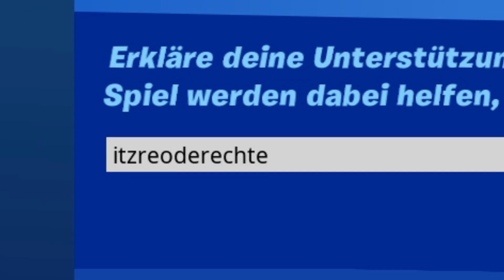GAMING IST TOD | ItzReo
Danke fürs Ansehen des Videos! Bewerte es gerne mit einem Like und lass doch gerne ein Abo da :)

CREATOR CODE: ITZREODERECHTE
CREATOR CODE: ITZREODERECHTE
CREATOR CODE: ITZREODERECHTE

Ähnlicher PC